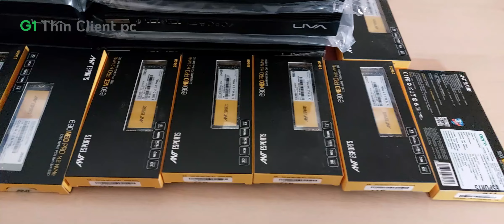ECS liva Mini computers | Intel Best Quality Mini Computers Made in Bengaluru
Sourcing best quality items for assembling Minicomputer

G1 Thin clients are intended for Customers who desire best performance and quality at a lower price...

Thanks for all the Customers, who made mind for Going Green by Using G1 Thin Client pc

Follow us on below link for regular technical updates